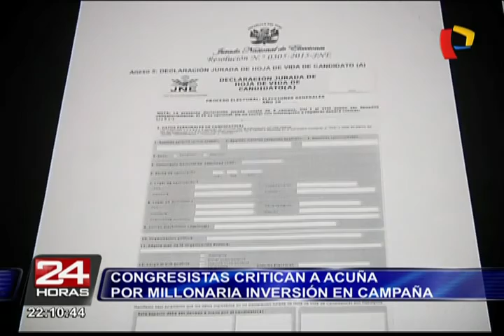Congresistas critican a César Acuña por millonaria inversión en campaña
Afirman que quiere llegar al poder para aumentar su fortuna y que su gasto es “ofensivo”.